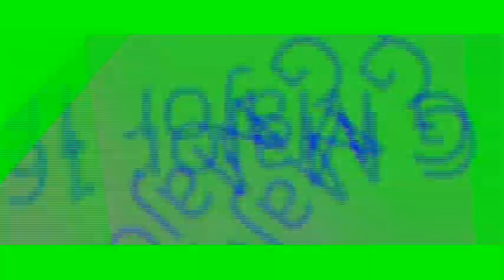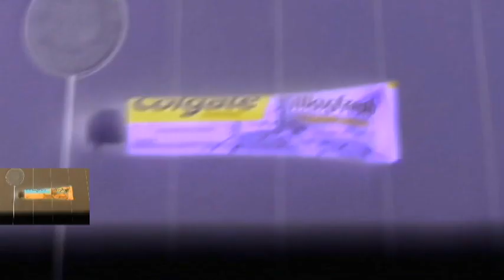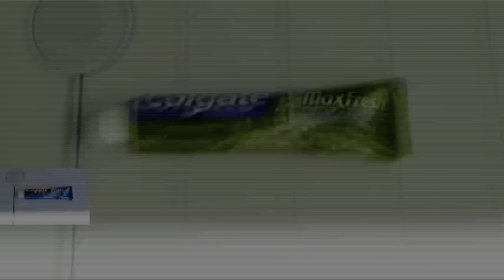Veg Replace Tennis Colgate MLP in real life Rounds